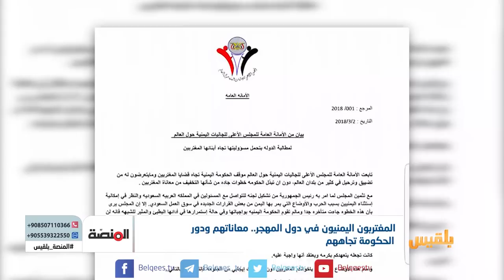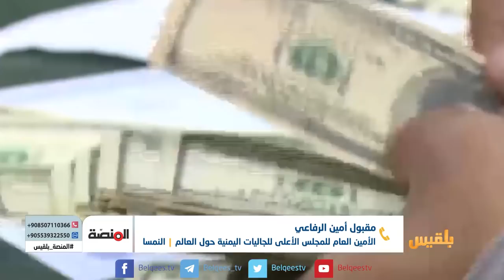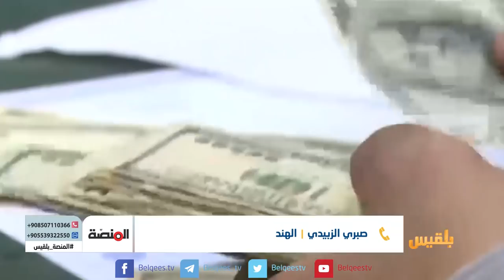المنصة | ابرز الصعوبات التي يواجهها المغتربون اليمنيون في دول المهجر | تقديم: شادي نجيب